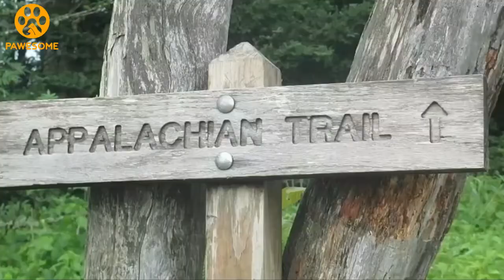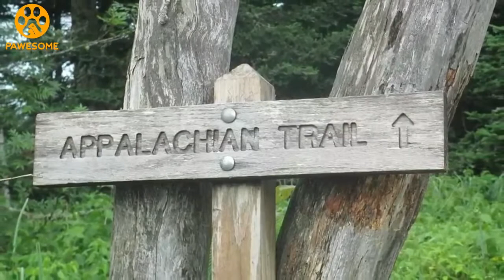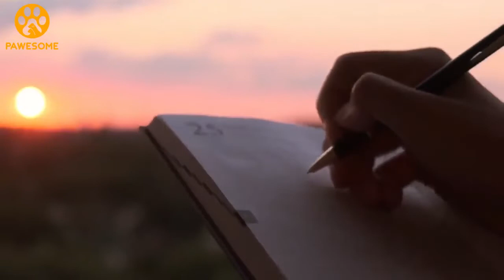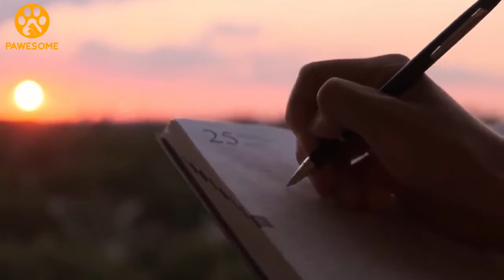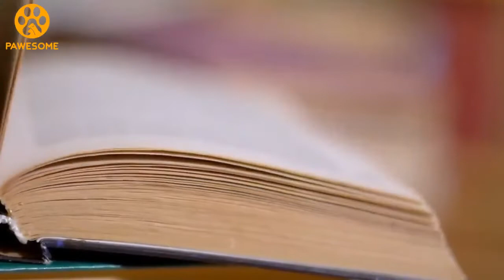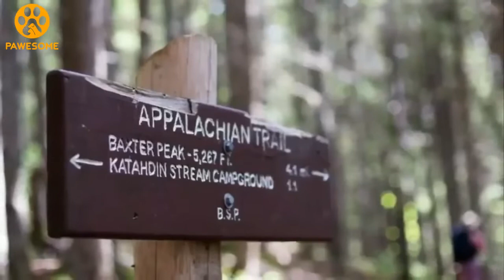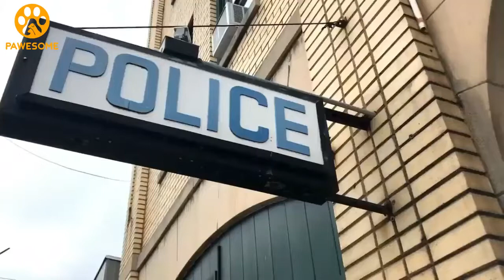She Vanished Hiking the Appalachian Trail. Then 2 Years On They Found Her Heartrending Notes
Deep in the woods of Maine, a forester is calculating the number of trees that sprawl thickly across the landscape. As he walks on, though, he suddenly ventures upon what looks like an abandoned campsite, complete with a damaged tent. Unknowingly, the man has uncovered the fate of a hiker who has been missing for two years. Then searchers finally come across the woman’s journal – and the words within make for truly heartbreaking reading.